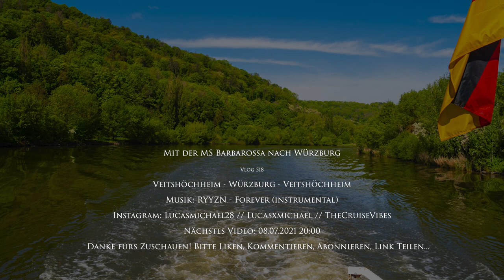Mit der MS BARBAROSSA nach Würzburg | Vlog 518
Vlog 518: MS Barbarossa fährt im Linienverkehr zwischen Veitshöchheim und Würzburg auf dem wunderschönen Main. Ich fahre einmal die komplette Runde mit.

Camera gear:
Vlogs: Sony Alpha 6400, GoPro Hero7 Black
Photography: Sony A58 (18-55; 70-300)
Edit: Adobe Premiere Pro CC 2021